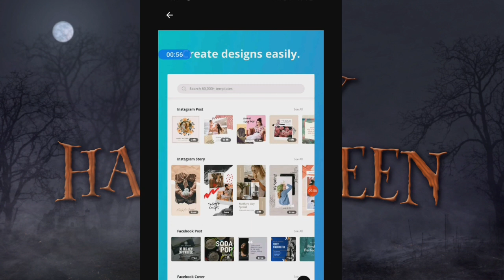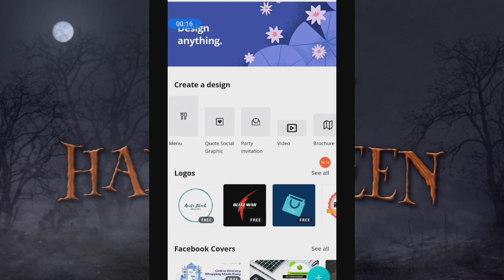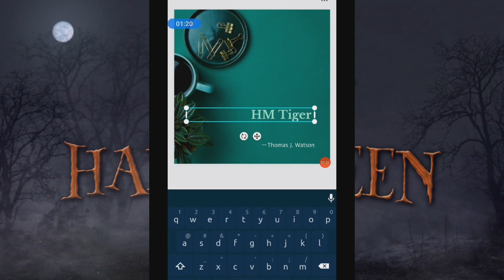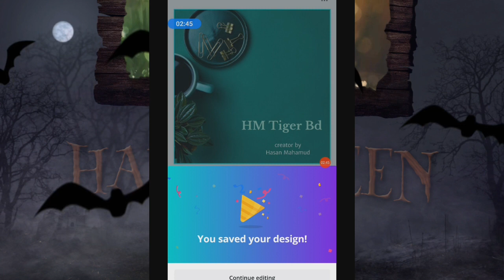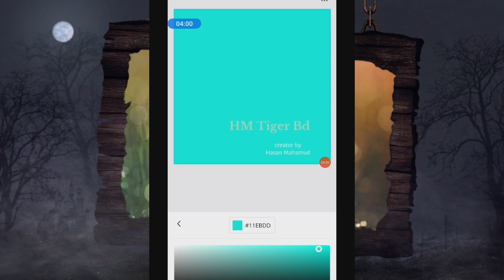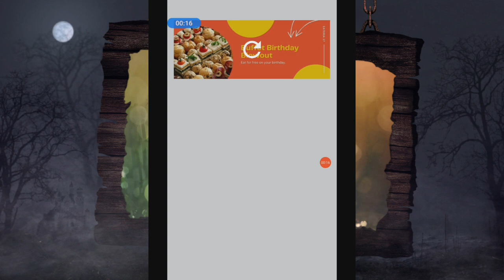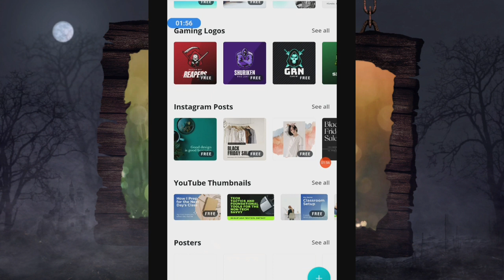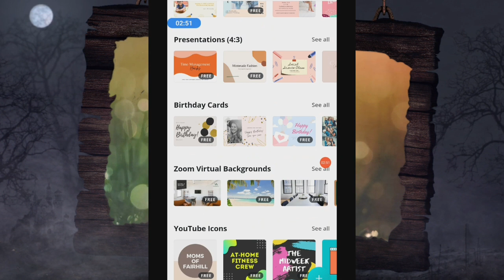গ্রাফিক্স ডিজাইন করুন মোবাইল দিয়ে//How to design graphics with mobile// HM Tiger bd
HM Tiger Bd
Hasan Mahmud